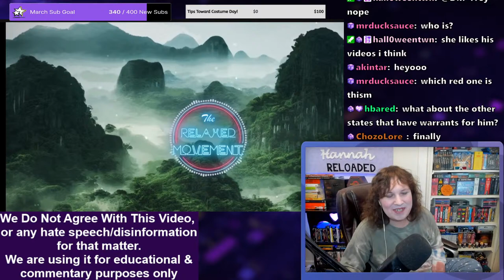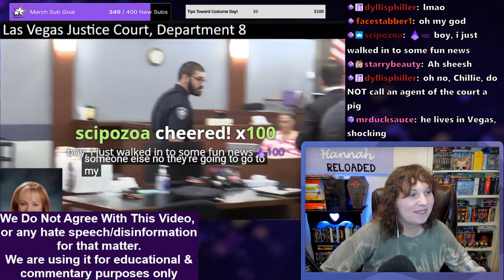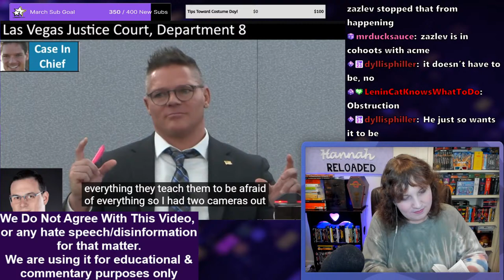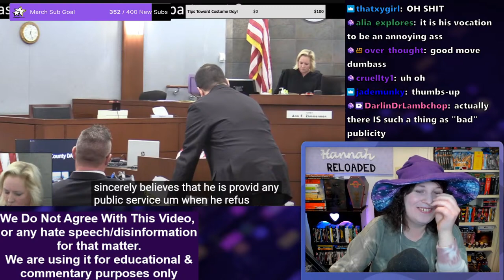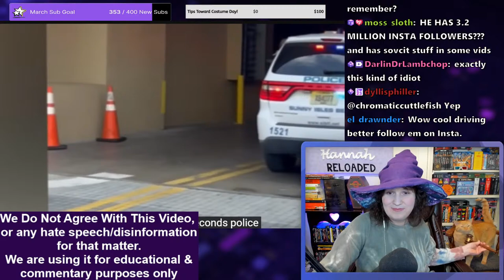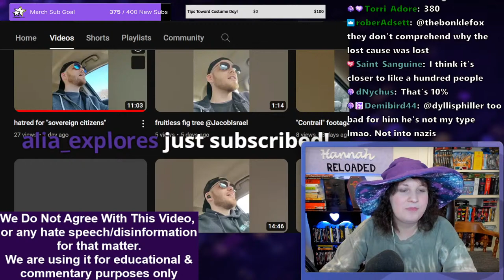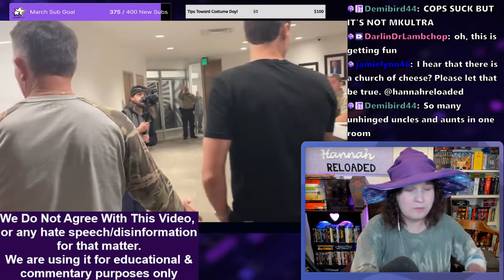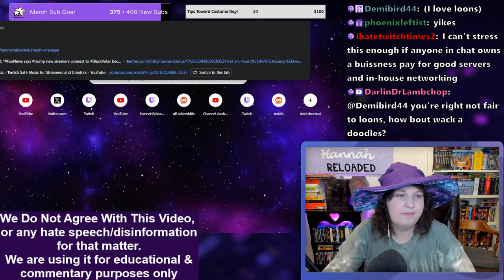Sovereign Citizen Watch! Chilie Found Guilty! Gets 6 Months In Jail! And More!